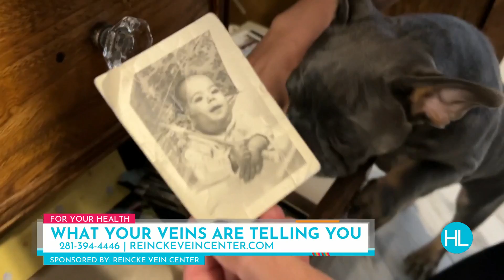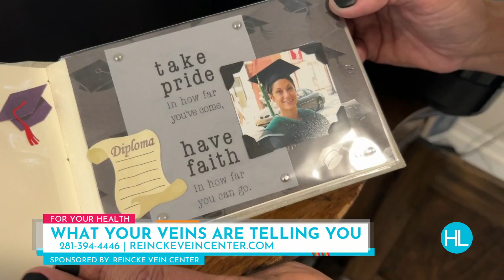Problems with Veins are Not Just a Normal Sign of Aging, it Could be Telling You Something Serio...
Homeless for a period of time as a child, Dr. Tonie Reincke has overcome a lot to get to where she is today. With thirty years experience as a medical professional, she knows that some changes to your veins are not just a normal sign of aging. In fact, they could be telling you something serious about your health. Houston Life Correspondent, Melanie Camp went to Reincke Vein Center in Sugar Land to learn why Dr. Reincke is so passionate about the message. Tell the team at Reincke Vein Center you saw this story on Houston Life for a free consultation.